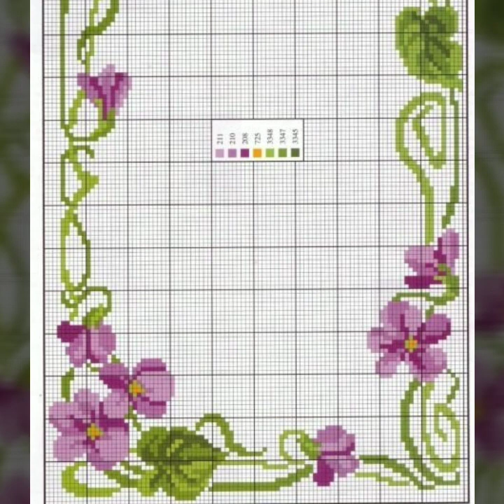Elegant Cross Stitches Table Cover Designs Awesome Chaar Suti Hand Embroidery Design